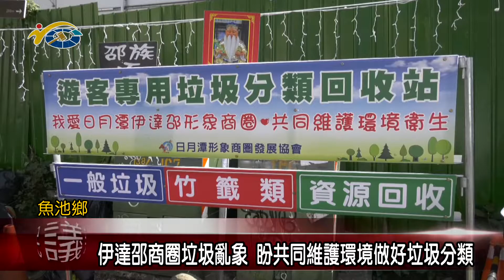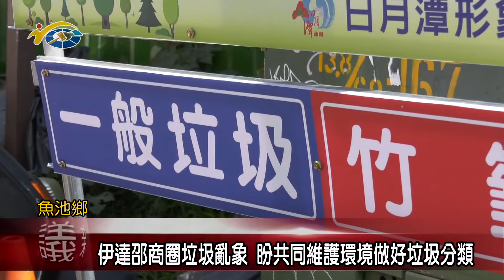伊達邵商圈垃圾亂象 議員石慶龍盼共同維護環境做好垃圾分類